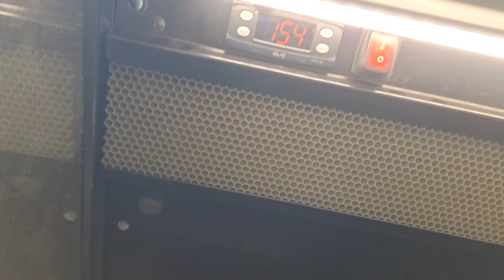Sa sobrang init nag baon ako...